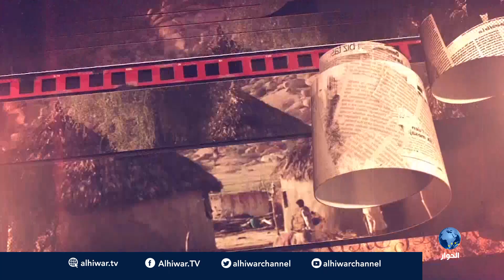إريتريا: استمرار اللجوء.. نقص حاد في الخدمات في مخيمات اللاجئين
ضيف الاستديو :
سعيد عبد الرحمن : المدير التشغيلي لمنظمة إيثار

محمد إدريس : المدير التنفيذي لوكالة الإغاثة الأمريكية للقرن الأفريقي (أراها)